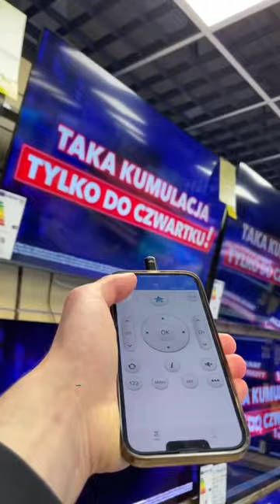Just check our profile and see it yourself 😈